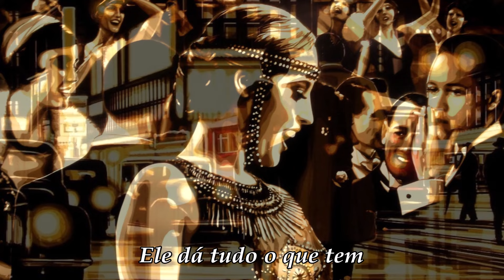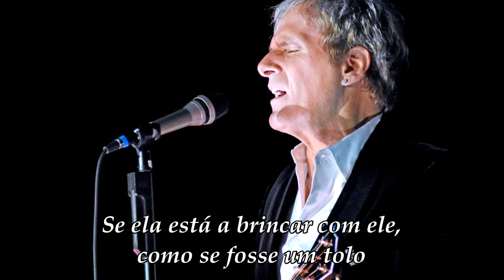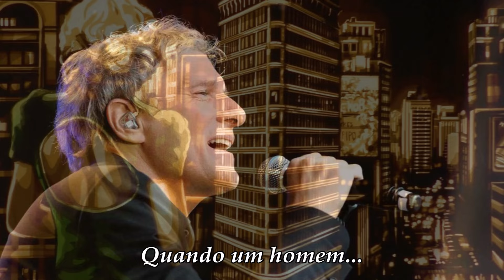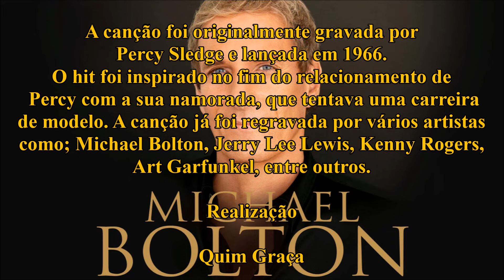Michael Bolton - When a Man Loves a Woman (Legendado)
When a Man Loves a Woman, é uma canção composta por Calvin Lewis e Andrew Wright e gravada por Percy Sledge e lançada em 1966.
O hit foi inspirado no fim do relacionamento de Percy e sua namorada, que tentava uma carreira de modelo. A canção já foi regravada por vários artistas como Michael Bolton, Karen Dalton, Johnny Rivers, Jerry Lee Lewis, Kenny Rogers, Art Garfunkel, entre outros. A versão deste vídeo é a de Michael Bolton.